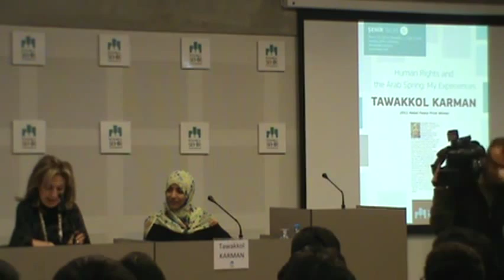Human Rights and the Arab Spring: My Experiences - Tawakkol Karman at Istanbul Şehir University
This is the first public university lecture made by Tawakkol Karman; co-recipient of the 2011 Nobel Peace Prize for her role in promoting human rights. In this lecture she discusses the role of women and youth in affecting positive global changes. This lecture took place on March 15, 2012 at Istanbul Şehir University.